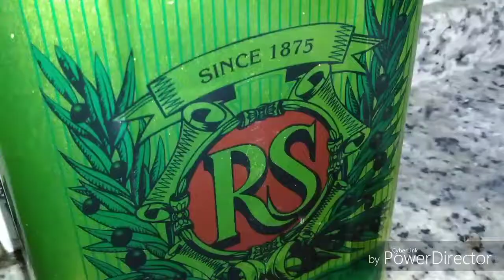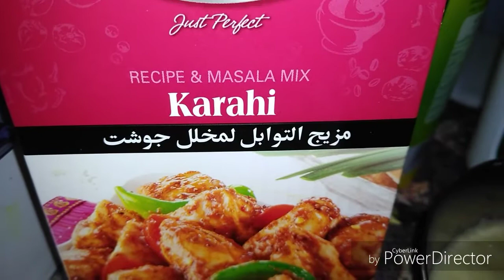Chicken Masala Salan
chicken maasala saalan with karahi masala